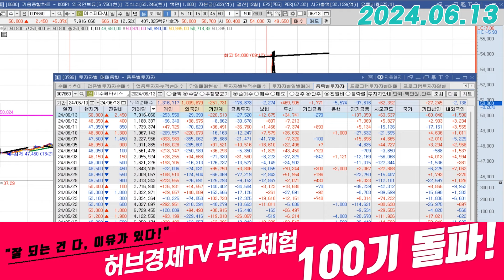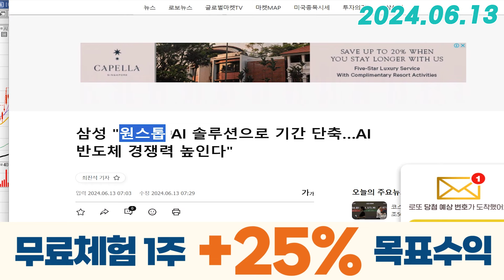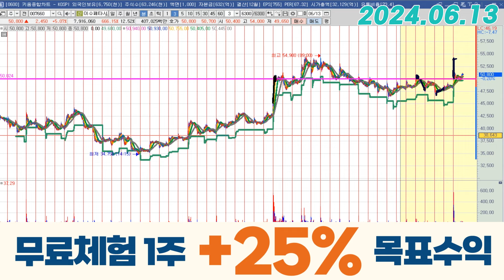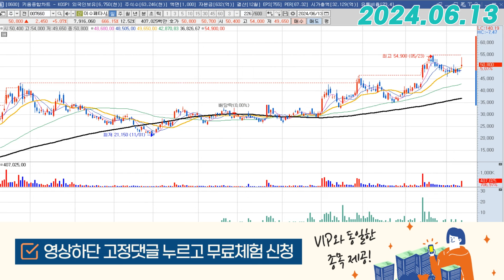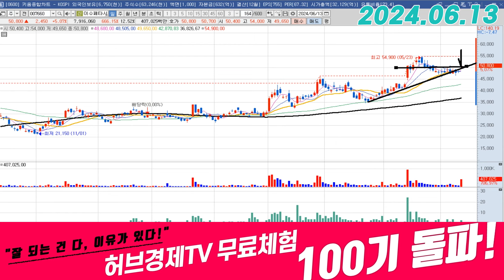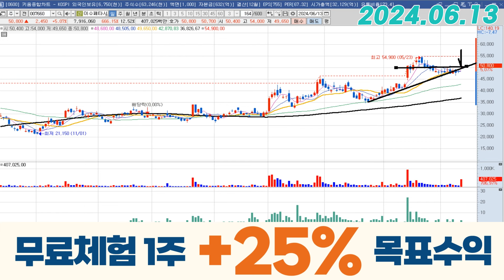이수페타시스 (007660) - 오늘 투자자들의 심리는?!